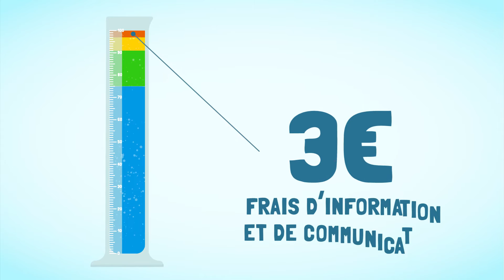A quoi sert votre don ?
Première fondation entièrement dédiée à la recherche sur le cancer, la Fondation ARC identifie, sélectionne et met en œuvre chaque année près de 300 nouveaux projets de recherche et essais cliniques innovants.

Grâce à vos dons, ce sont plus de 25 millions d'euros qui sont alloués chaque année à la réalisation de nos missions sociales. Découvrez en images à quoi servent vos dons.